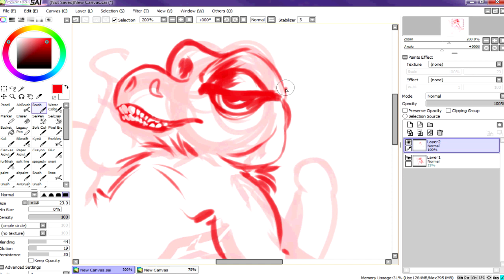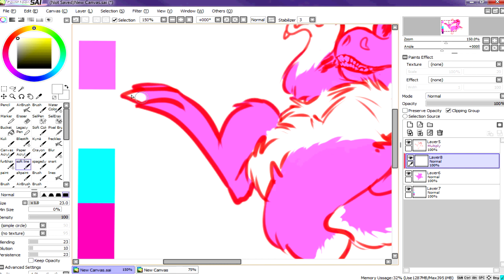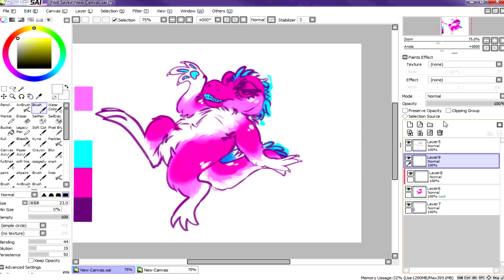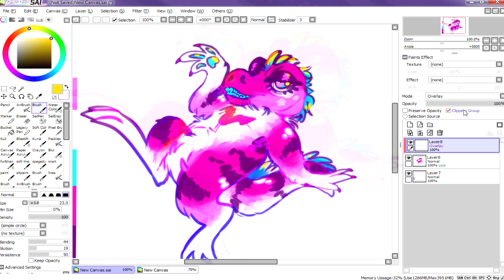Pink Croc // Speedpaint + Art Fight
This was a design trade I did a while back and forgot to post the speedpaint for oops